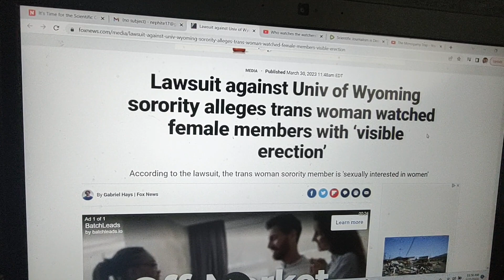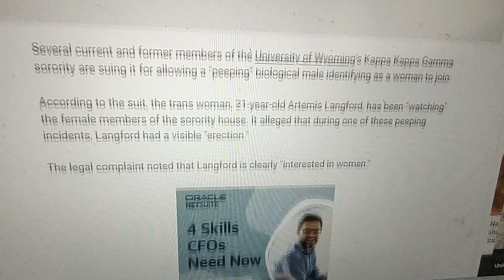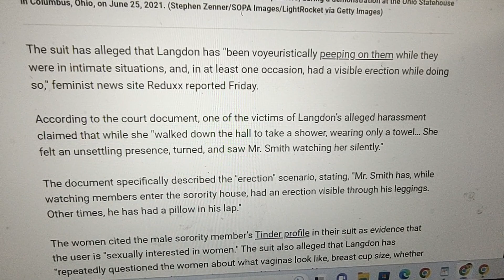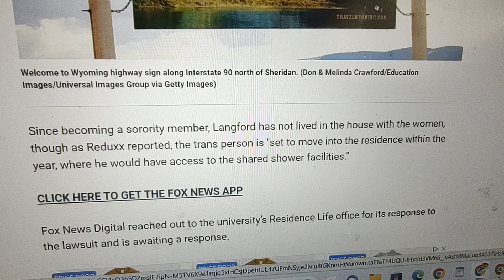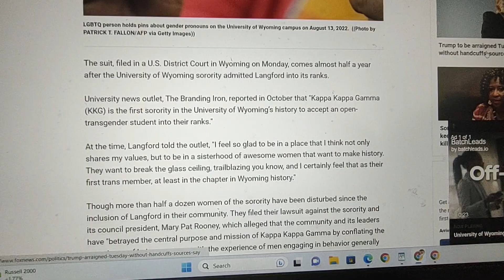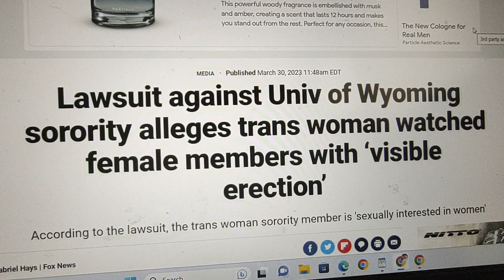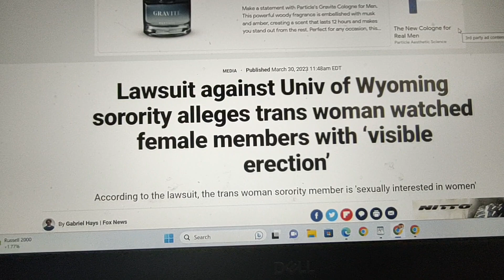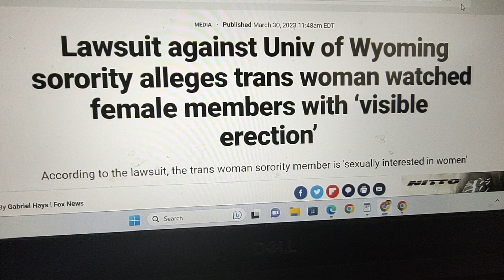Pervy creeps who harass women are the new 'progressive' cause!